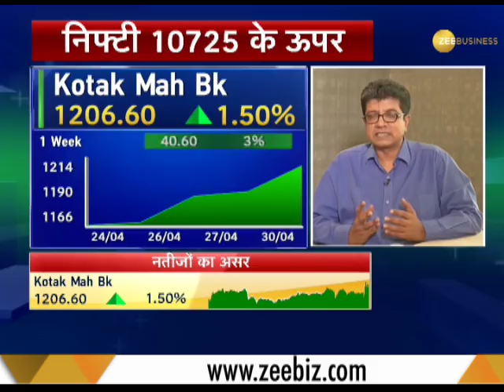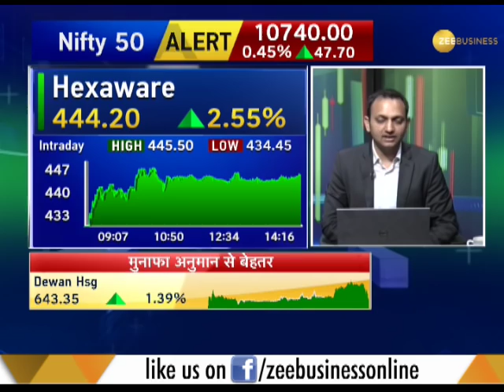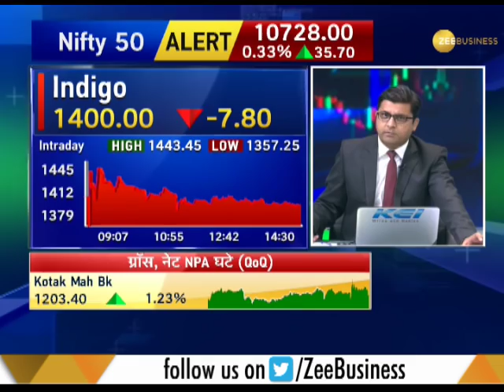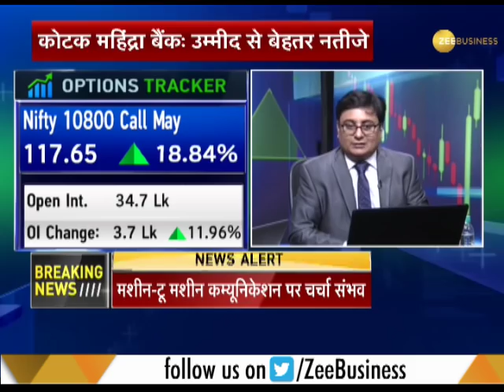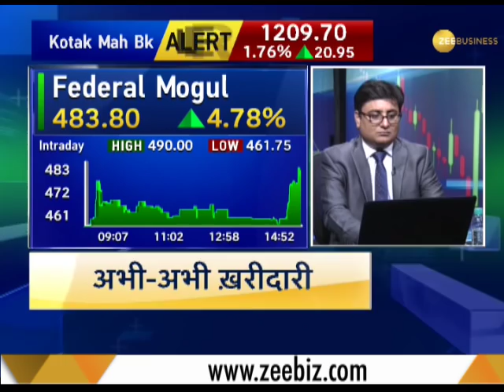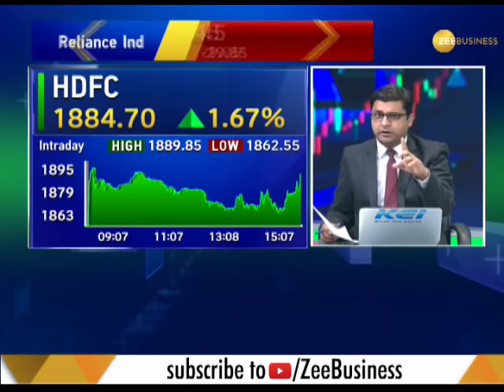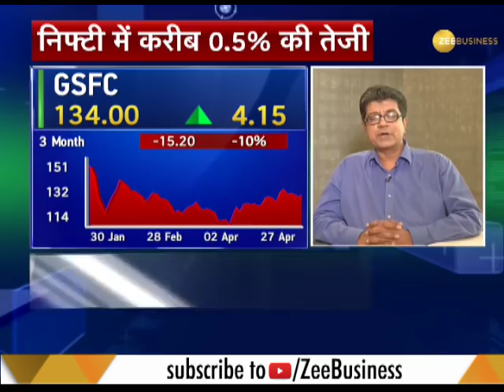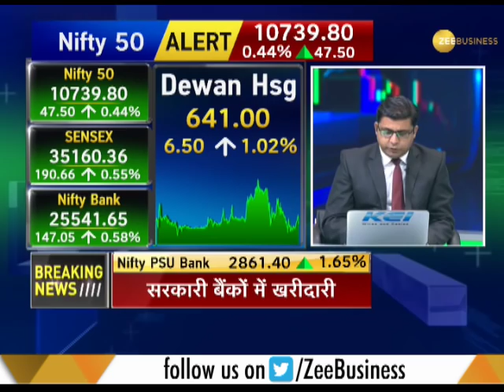Final Trade: Know how market performed on April 30, 2018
Know how the market performed on April 30, 2018. Watch this segment to get all updates related to the market.